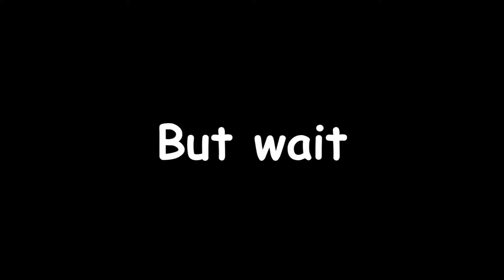how 2 cancun (MLG)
Not making fun of Mexico (I'm Mexican), this is a joke video.

Went to Cancun 2 weeks and decided to record this sample to make this video, not my best but hope you enjoy.

Songs:
Skepp & Hawk - Summertime
Yellow claw - shotgun
Yellow claw - KAOLO